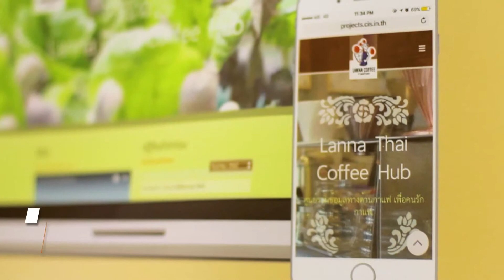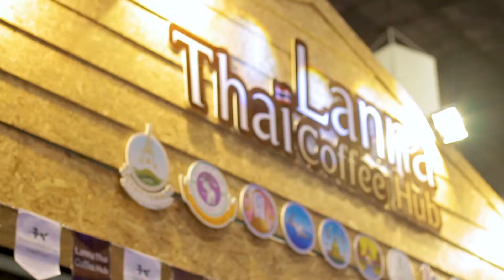ประมวลภาพบรรยากาศงาน Unseen Lanna วันที่ 15 - 24 กันยายน พ.ศ. 2560